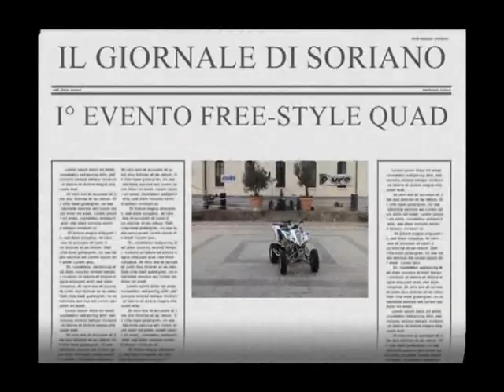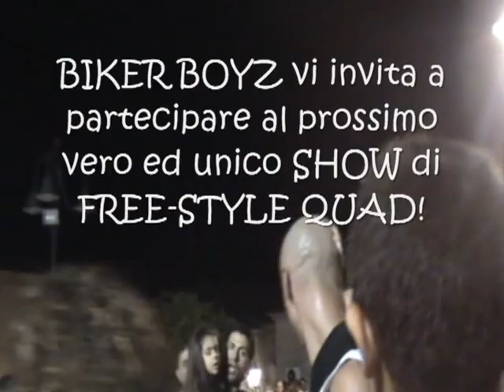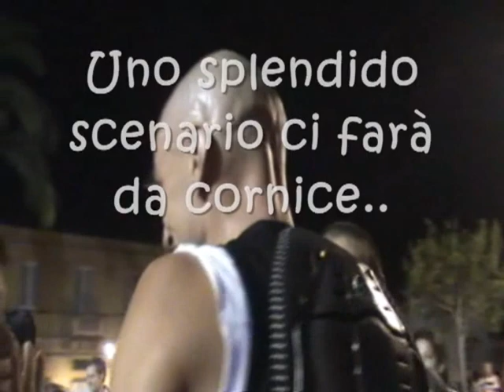Spettacolo FREESTYLE QUAD Soriano Calabro (VV) 01/09/2009 By " PEPPEMAX "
Spettacolo di Free Style Quad, realizzato a Soriano Calabro (VV) il 01/09/2009, da BIKER BOYZ di De Masi Giuseppe " Peppe Max ". Acrobazie, Luci e Fuochi Artificiali a ritmo di Musica!!! Per info: 339/5728416.